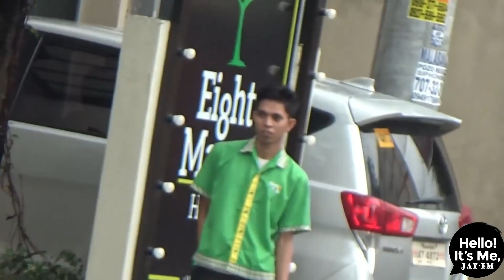PRISONER PRANK GONE WRONG *NAHULI NG PULIS* || Its Me Jay-Em